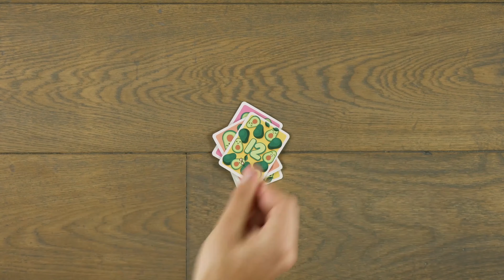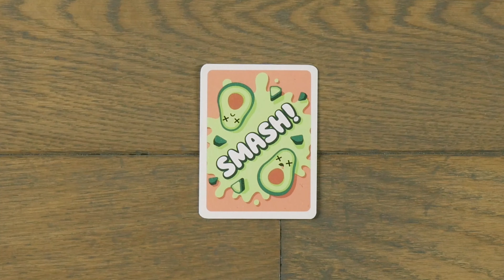Juego Aguacate SMASH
Este juego tan delicioso pondrá a prueba tus reflejos y concentración con las cartas. Presta mucha atención cada vez que escuches la palabra SMASH!! porque cambiará el sentido del juego y sobre todo si oyes GUACAMOLE!! porque te puedes llevar todo el montón de cartas y perderás l partida.